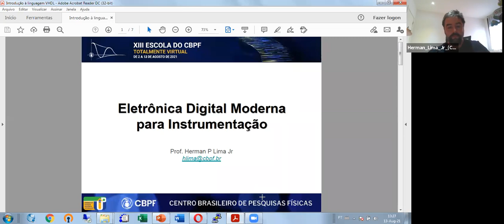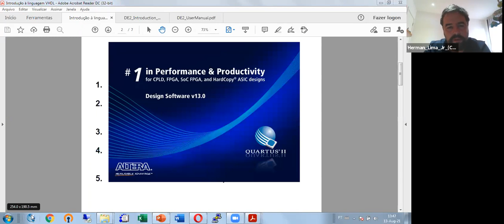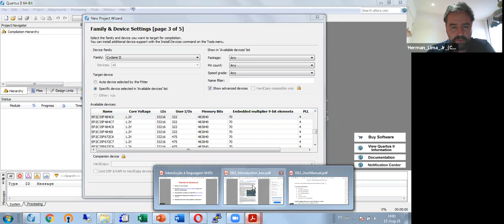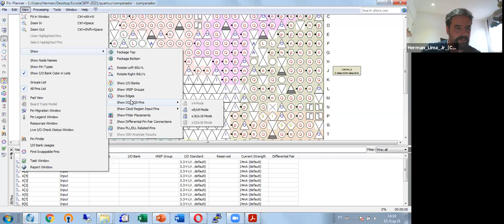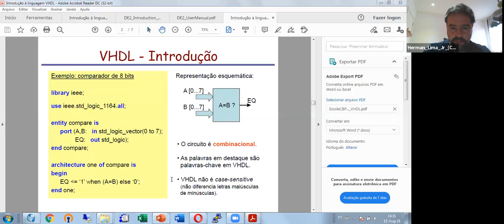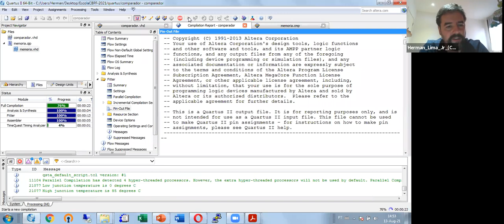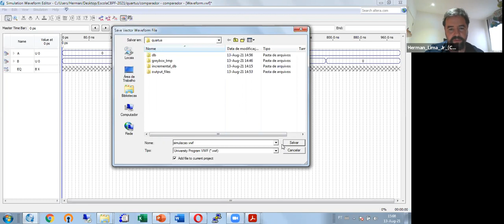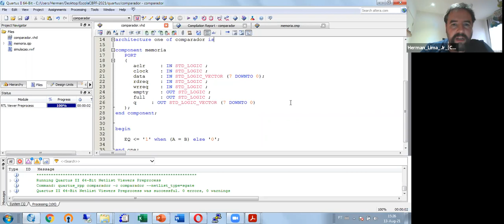D13 SEX Eletrônica Digital Moderna para Instrumentação